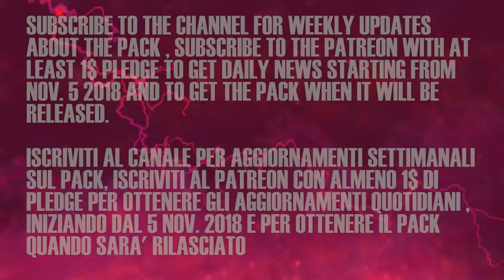DRAGON BALL XENOVERSE 2 SUPER MULTIVERSE DLC- RE BARDAK (SUPER SAIYAN BLUE EVOLUTION) - TRAILER #2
Nuovi video sul mondo anime e videogames ogni Lunedì, Mercoledì e Venerdì alle 15!